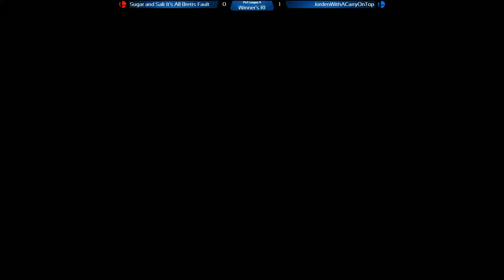PnT Season 3 League 9 Doubles - Sugar and Salt It's All Brett's Fault vs JordanWithACarryOntop - WR1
Play N Trade Abbotsford:
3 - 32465 South Fraser Way
Abbotsford, British Columbia